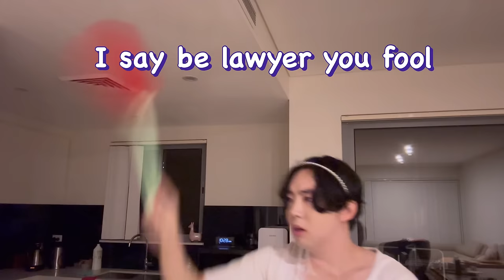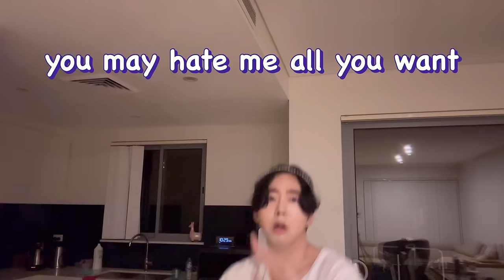IF ASIAN PARENTS MADE A RAP SONG 3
If Asian Parents Made a Rap Song